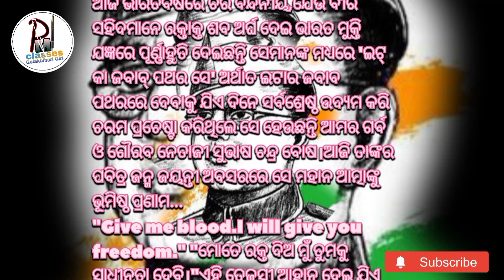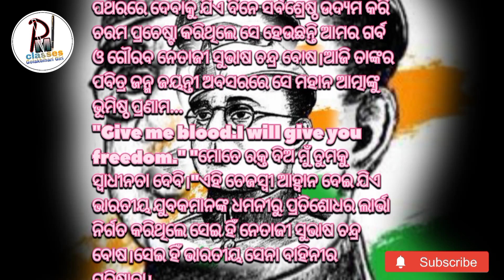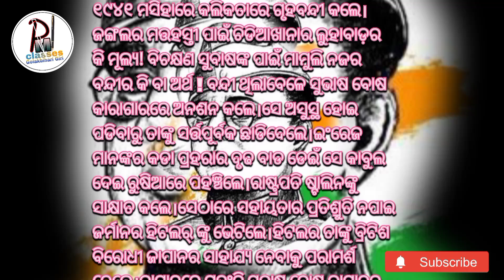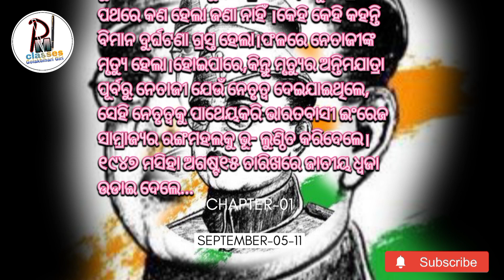Netaji Jayanti odia Speech# (ନେତାଜୀ ଜୟନ୍ତୀ)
ମାନ୍ୟବର,
ସଭାପତି ମହୋଦୟ ! ବରଣ୍ୟ ପ୍ରଧାନ ଶିକ୍ଷକ, ଶିକ୍ଷକ, ବରେଣ୍ୟ ଶିକ୍ଷୟିତ୍ରୀ ତଥା ସମ୍ମାନନୀୟ ଅଭିଭାବକ, ମୋର ସହପାଠୀ ଭାଇ ଓ ଭଉଣୀମାନେ।ସମସ୍ତଙ୍କୁ ଶୁଭେଚ୍ଛା ଓ ଅଭିନନ୍ଦନ...
ସ୍ୱାଧୀନତା ସଂଗ୍ରାମରେ ଆତ୍ମବଳୀ ଦେଇ ଯେଉଁମାନେ ଆଜି ଭାରତବର୍ଷରେ ଚିର ବନ୍ଦନୀୟ,ଯେଉଁ ବୀର ସହିଦମାନେ ରକ୍ତାକ୍ତ ଶବ ଅର୍ଘ ଦେଇ ଭାରତ ମୁକ୍ତି ଯଜ୍ଞରେ ପୂର୍ଣ୍ଣାହୁତି ଦେଇଛନ୍ତି ସେମାନଙ୍କ ମଧ୍ୟରେ 'ଇଟ୍ କା ଜବାବ୍ ପଥର ସେ' ଅର୍ଥାତ ଇଟାର ଜବାବ ପଥରରେ ଦେବାକୁ ଯିଏ ଦିନେ ସର୍ବଶ୍ରେଷ୍ଠ ଉଦ୍ୟମ କରି ଚରମ ପ୍ରଚେଷ୍ଟା କରିଥିଲେ ସେ ହେଉଛନ୍ତି ଆମର ଗର୍ବ ଓ ଗୌରବ ନେତାଜୀ ସୁଭାଷ ଚନ୍ଦ୍ର ବୋଷ।ଆଜି ତାଙ୍କର ପବିତ୍ର ଜନ୍ମ ଜୟନ୍ତୀ ଅବସରରେ ସେ ମହାନ ଆତ୍ମାଙ୍କୁ ଭୂମିଷ୍ଠ ପ୍ରଣାମ...
"Give me blood.I will give you freedom." "ମୋତେ ରକ୍ତ ଦିଅ ମୁଁ ତୁମକୁ ସ୍ୱାଧୀନତା ଦେବି।"ଏହି ତେଜସ୍ୱୀ ଆହ୍ୱାନ ଦେଇ ଯିଏ ଭାରତୀୟ ଯୁବକମାନଙ୍କ ଧମନୀରୁ ପ୍ରତିଶୋଧର ଲାର୍ଭା ନିର୍ଗତ କରିଥିଲେ ସେଇ ହିଁ ନେତାଜୀ ସୁଭାଷ ଚନ୍ଦ୍ର ବୋଷ।ସେଇ ହିଁ ଭାରତୀୟ ସେନା ବାହିନୀର ପ୍ରତିଷ୍ଠାତା।
ତାଙ୍କରି ପ୍ରଚେଷ୍ଟାରେ ସର୍ବପ୍ରଥମେ'ଆଜାଦ ହିନ୍ଦ୍ ଫୌଜ' ନାମଧେୟ ପଦାତିକ ବାହିନୀ ଭାରତୀୟ ସୈନ୍ୟଙ୍କୁ ନେଇ ଗଠିତ ହୋଇଥିଲା।କାଳକ୍ରମେ ଏହା ସ୍ଥଳବାହିନୀ,ଜଳବାହିନୀ ଓ ଆକାଶବାହିନୀ ନାମରେ ତିନି ଭାଗରେ ବିଭକ୍ତ ହେଲା। ସୁଭାଷ ବୋଷ ନିଜେ ଜଣେ ପରାକ୍ରମୀ ସୈନିକ ଥିଲେ। ପରେ ସୈନ୍ୟଙ୍କୁ ନେତୃତ୍ବ ଦେଇ ଏହାର ଅଧିନାୟକ ହୋଇଥିଲେ।ତେଣୁ ତାଙ୍କୁ ତାଙ୍କର ସବୁ ଫଟୋରେ ସାମରିକ ପୋଷାକ ପରିହିତ ହୋଇଥିବାର ଦେଖିବାକୁ ମିଳେ। ଭାରତ ମାଡିବସିଥିବା ଇଂରେଜମାନଙ୍କ ମୁଣ୍ଡ ବିନ୍ଧାର କାରଣ ଥିଲେ ଦୁଇ ଜଣ ପ୍ରମୁଖ ନେତା। ସେ ଦୁଇ ବିଶାଳ ହସ୍ତୀ ମଧ୍ୟରୁ ଜଣେ ହେଉଛନ୍ତି ଅହିଂସା ପୂଜାରୀ ମହାତ୍ମାଗାନ୍ଧୀ, ଅପର ଜଣକ ପରାକ୍ରମୀ ଯୋଦ୍ଧା ସୁବାଷ ଚନ୍ଦ୍ର ବୋଷ।ମହାତ୍ମାଗାନ୍ଧୀ ଙ୍କ ଅସହଯୋଗ ଆନ୍ଦୋଳନ ଇଂରେଜମାନଙ୍କୁ ଅଶାନ୍ତି ଘେରକୁ ଟାଣିନେଲା ବେଳେ, ସୁବାଷ ବୋଷ ଇଂରେଜମାନଙ୍କ ଛାତି ଉପରେ ଆତଙ୍କର ରେଳ ଦୌଡାଇ ଦେଇଥିଲେ।ତାଙ୍କର ଗୋଟିଏ ପାଦ ଯୁଦ୍ଧ ଭୂମିରେ ଥିବାବେଳେ ଅନ୍ୟ ପାଦଟି ଥିଲା ଇଂରେଜମାନଙ୍କ ହୃତପିଣ୍ଡ ଉପରେ।ବାମନ ବଳିକୁ ଚାପିଲା ଭଳି ସେ ସମଗ୍ର ବ୍ରିଟିଶ ସାମ୍ରାଜ୍ୟକୁ ରସାତଳଗାମୀ କରିବାକୁ କଠୋର ଉଦ୍ୟମ କରିଥିଲେ।ଯେଉଁ ଭୟାବହ ରୂପ ଧାରଣ କରି ସେ ଇଂରେଜ ସେନାକୁ ଆକ୍ରମଣ କରିଥିଲେ, ସେହି ସମୟରେ ହିଁ ଭାରତ ସ୍ୱାଧୀନ ହୋଇଯିବାର ଏକରକମ ସୁନିଶ୍ଚିତ ହୋଇ ପଡିଥିଲା।ମାତ୍ର ହିରୋସୀମା ନାଗାସାକି ଉପରେ ବୋମାବର୍ଷଣ ଫଳରେ ତାଙ୍କ ଯୋଜନାର ଚରମ ବିପର୍ଯ୍ୟୟ ଘଟିଲା।ସୁବାଷ ଚନ୍ଦ୍ର ବୋଷଙ୍କର ଜନ୍ମ ଜାନୁଆରୀ ୨୩ ତାରିଖ ୧୮୯୭ ମସିହା।ତାଙ୍କର ପିତାଙ୍କ ନାମ ଜାନକୀ ନାଥ ବୋଷ।କଟକର ଓଡ଼ିଆ ବଜାରସ୍ଥିତ ଜାନକୀନାଥ ଭବନରେ ହିଁ ତାଙ୍କର ବାଲ୍ୟଜୀବନ ଅତିବାହିତ ହୋଇଥିଲା।ରେଭେନ୍ସା କଲେଜିଏଟ ସ୍କୁଲରୁ ମାଟ୍ରିକ ଓ କଲିକତା ପ୍ରେସିଡେନ୍ସି କଲେଜରୁ ବି.ଏ. ପାସ୍ କରି ସେ ଆଇ.ସି.ଏସ୍. ପଢ଼ିବାକୁ ଲଣ୍ଡନ ଯାତ୍ରା କରିଥିଲେ। ୧୯୧୪ ମସିହା।ପୃଥିବୀ ବକ୍ଷରେ ପ୍ରଥମ ବିଶ୍ୱଯୁଦ୍ଧର ଦୁର୍ଦ୍ଦାନ୍ତ ପଦଧ୍ୱନୀ।ଯେଉଁ ଯୁଦ୍ଧ ଆତଙ୍କ ପୃଥିବୀବାସୀଙ୍କ ମନରେ ଭୟର ଶୀତ୍କାର ତୋଳୁଥିଲା,ସେହି ଆତଙ୍କ ଇଂରେଜମାନଙ୍କ ଠାରେ ସୃଷ୍ଟି କରି ସଶସ୍ତ୍ର ସଂଗ୍ରାମ ବଳରେ ଭାରତକୁ ସ୍ୱାଧୀନ କରିବାକୁ ସାଭାଷ ବୋଷ ଆହ୍ୱାନ ଦେଲେ- "ଜାଗ୍ରତ ହୁଅ। ଜାଗି ଉଠ ଭାରତବାସୀ ! ଲମ୍ଫଦେଇ ଇଂରେଜ ଶିକାରୀଙ୍କ ବକ୍ଷରୁ ରୁଧିର ପାନ କର। ଅହିଂସା ଦ୍ୱାରା ସ୍ୱାଧିନତା ଫେରାଇବାକୁ ଗାନ୍ଧିଜୀ ଚେଷ୍ଟିତ ଥିଲାବେଳେ ସୁଭାଷ ବୋଷ ପ୍ରତିବାଦ କଲେ।ଭିକ୍ଷା ମାଗିଲେ ଚାଉଳ ମିଳେ ସ୍ୱାଧୀନତା ନୁହେଁ। ହିଂସାର ଜବାବ ଅହିଂସା ନୁହେଁ ପ୍ରତିହିଂସା।ଆଘାତର ପ୍ରତିଘାତ କରି, ରକ୍ତାକ୍ତ ସଂଗ୍ରାମ କରି ଇଂରେଜମାନଙ୍କୁ ଜବରଦସ୍ତ ଭାରତରୁ ତଡିବାକୁ ହେବ।ସୁବାଷ ବୋଷ ସରକାରୀ କଳ ଅକାମି ଅରିବାକୁ ପ୍ରଥମେ 'ଫର୍ୱଡ୍ ବ୍ଲକ୍' ଗଠନ କଲେ। ଇଂରେଜ ସାମ୍ରାଜ୍ୟକୁ ବାଧା ଦେବାକୁ ଏହା ଥିଲା ତାଙ୍କର ପ୍ରଥମ ରୌଦ୍ରାଗ୍ନିର ପହିଲି ଉଦ୍ୟମ।୧୯୩୯ ମସିହାରେ ଦ୍ୱିତୀୟ ବିଶ୍ୱଯୁଦ୍ଧ ଲାଗିବାରୁ ସେ ବ୍ରିଟିଶ ବିରୋଧୀ ଶକ୍ତିଚୁଳ କରି ଭାରତରୁ ବ୍ରିଟିଶ ଶକ୍ତି ଲୋପ କରିଦେବାକୁ ଉଦ୍ୟମ କଲେ।ତେଣୁ ଏହି ଇଂରେଜ ଦ୍ରୋହୀ ଯୁବକଙ୍କୁ ସରକାର ୧୯୪୧ ମସିହାରେ କଲିକତାରେ ଗୃହବନ୍ଦୀ କଲେ।ଜଙ୍ଗଲର ମତ୍ତହସ୍ତୀ ପାଇଁ ଚିଡିଆଖାନାର ଲୁହାବାଡ଼ର କି ମୂଲ୍ୟ! ବିଚକ୍ଷଣ ସୁବାଷଙ୍କ ପାଇଁ ମାମୁଲି ନଜର ବନ୍ଦୀର କି ବା ଅର୍ଥ ! ବନ୍ଦୀ ଥିଲାବେଳେ ସୁଭାଷ ବୋଷ କାରାଗାରରେ ଅନଶନ କଲେ।ସେ ଅସୁସ୍ଥ ହୋଇ ପଡିବାରୁ ତାଙ୍କୁ ସର୍ତ୍ତପୂର୍ବକ ଛାଡିଦେଲେ।ଇଂରେଜ ମାନଙ୍କର କଡା ପ୍ରହରାର ଦୃଢ ବାଡ ଡେଇଁ ସେ କାବୁଲ ଦେଇ ରୁଷିଆରେ ପହଞ୍ଚିଲେ।ରାଷ୍ଟ୍ରପତି ଷ୍ଟାଲିନଙ୍କୁ ସାକ୍ଷାତ କଲେ।ସେଠାରେ ସହାୟତାର ପ୍ରତିଶ୍ରୁତି ନପାଇ ଜର୍ମାନର ହିଟଲର୍ ଙ୍କୁ ଭେଟିଲେ।ହିଟଲର ତାଙ୍କୁ ବ୍ରିଟିଶ ବିରୋଧୀ ଜାପାନର ସାହାଯ୍ୟ ନେବାକୁ ପରାମର୍ଶ ଦେଲେ।ଜାପାନରେ ପହଂଚି ସୁବାଷ ବୋଷ ଜାପାନର ପ୍ରଧାନମନ୍ତ୍ରୀ ତୋଜୋଙ୍କ ସହାୟତାରେ 'ଆଜାଦ ହିନ୍ଦ୍ ଫୌଜ' ଗଠନ କଲେ । ତାଙ୍କ ନେତୃତ୍ୱରେ 'ଆଜାଦ୍ ହିନ୍ଦ୍ ଫୌଜ' ଇଂରେଜ ଅଧିକୃତ ବର୍ମା ଦଖଲ କରି ମଣିପୁର ମଧ୍ୟଦେଇ ଭାରତକୁ ପ୍ରବେଶ କଲେ।ଇଂରେଜମାନଙ୍କୁ ଆଜାଦ୍ ହିନ୍ଦ୍ ବାହିନୀ ଭାରତରେ ପ୍ରବେଶ କରିବାର ନିଶ୍ଚିତ ହୋଇଯାଇଥିଲା।କିନ୍ତୁ ହଠାତ୍ ୧୯୪୫ ମସିହା ଅଗଷ୍ଟ ମାସ ୬ ତାରିଖରେ ଜାପାନର ହିରୋସୀମା ଉପରେ ଆମେରିକାର ପ୍ରଥମ ପରମାଣୁ ବୋମା ବର୍ଷଣ ହେଲା। ଏବଂ ୯ ତାରିଖରେ ନାଗାସାକିରେ ଭୟାନକ ବୋମା ସହରଦ୍ୱୟକୁ ଧ୍ୱଂସ ସ୍ତୁପରେ ପରିଣତ କରିବା ସଙ୍ଗେସଙ୍ଗେ ନେତାଜୀଙ୍କ ବିଜୟ ସ୍ତମ୍ଭମୂଳରେ ମଧ୍ୟ ପ୍ରଚଣ୍ଡ ଆଘାତ କଲା।ତଥାପି ସେ ନିଜକୁ ସମ୍ଭାଳି ବର୍ମା ରୁ ବିମାନରେ ସିଙ୍ଗାପୁର ଯାତ୍ରା କଲେ,କିନ୍ତୁ ଯାତ୍ରା ପଥରେ କଣ ହେଲା ଜଣା ନାହିଁ ।କେହି କେହି କହନ୍ତି ବିମାନ ଦୁର୍ଘଟଣା ଗ୍ରସ୍ତ ହେଲା।ଫଳରେ ନେତାଜୀଙ୍କ ମୃତ୍ୟୁ ହେଲା।ହୋଇପାରେ,କିନ୍ତୁ ମୃତ୍ୟୁର ଅନ୍ତିମଯାତ୍ରା ପୂର୍ବରୁ ନେତାଜୀ ଯେଉଁ ନେତୃତ୍ବ ଦେଇଯାଇଥିଲେ, ସେହି ନେତୃତ୍ବକୁ ପାଥେୟକରି ଭାରତବାସୀ ଇଂରେଜ ସାମ୍ରାଜ୍ୟର ରଙ୍ଗମହଲକୁ ଭୂ- ଲୁଣ୍ଠିତ କରିଦେଲେ।୧୯୪୭ ମସିହା ଅଗଷ୍ଟ୧୫ ତାରିଖରେ ଜାତୀୟ ଧ୍ୱଜା ଉଡାଇ ଦେଲେ। ଆଜି ନେତାଜୀ ଆମ ଗହଣରେ ନାହାଁନ୍ତି ସତ,କିନ୍ତୁ ସେ ଯେଉଁ ସାହସ ଓ ବିରତ୍ୱର ମନ୍ତ୍ର ଆମ ଭିତରେ ପ୍ରତିରୋପଣ କରିଯାଇଛନ୍ତି ତାହା ସଦାସର୍ବଦା ସ୍ମରଣୀୟ ହୋଇ ରହିବ ଏଥିରେ ଦ୍ୱମତ ନାହିଁ.
ଏତିକି କହି ମୋ ବକ୍ତବ୍ୟ ସାଙ୍ଗ କରୁଛି...
ଜୟ ଜଗନ୍ନାଥ...
ଜୟ ଭାରତ...